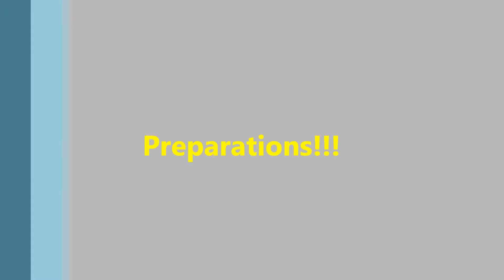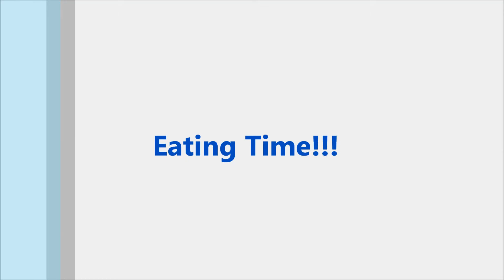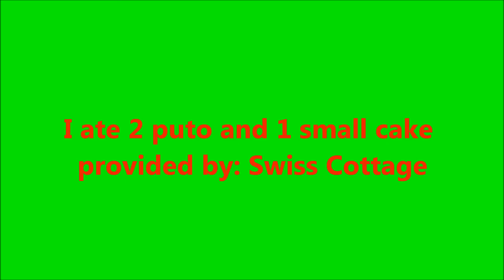Birthday Celebration Of Mam Ched Malabanan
Here's the featured scenario of this video

Eating time!